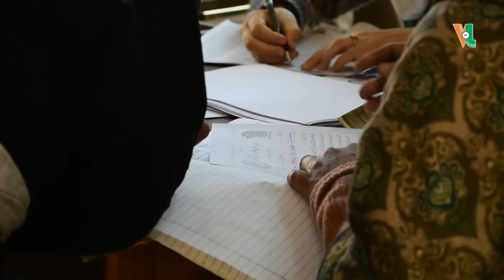Guardian Council IKMT conducts elections of Zainabiya, IKMT women's wing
Guardian Council IKMT conducts elections of Zainabiya

Note: Voice of Ladakh is not responsible for content of Advertisements included in the videos on this channel.

10th year of publication!📝

🔔 Stay Updated!